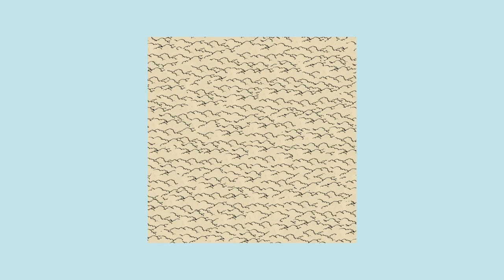HNNY - Hosoi [Full Tape]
Tracklist:

00:00 By
02:47 Hosoi